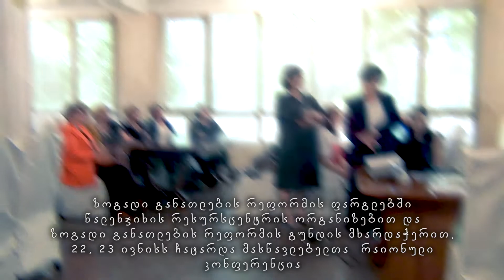პედაგოგთა რაიონული კონფერენცია წალენჯიხაში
2022 წლის, 22-23 ივნისს, წალენჯიხის საგანმანათლებლო რესურსცენტრის ორგანიზებითა და ზოგადი განათლების რეფორმის გუნდის მხარდაჭერით, გაიმართა რაიონული კონფერენცია. სასკოლო საზოგადოების წევრებმა, ეროვნული სასწავლო გეგმის შედეგებთან მიმართებით, აღწერეს თავიანთი მოსწავლეების მიღწევები, ახსნეს მათი წარმატებისა თუ შეფერხების მიზეზები, შეაფასეს საკუთარი პრაქტიკის ძლიერი და სუსტი მხარეები. სკოლის ლიდერებმა კი წარმოადგინეს სასკოლო პროექტები, რომლებმაც სასკოლო კულტურის განვითარებას შეუწყო ხელი. კონფერენციაში მონაწილეობა მიიღო 23-მა მომხსენებელმა. მათ, რესურსცენტრისგან გადაეცათ სერთიფიკატები. კონფერენციას ვესწრებოდით მხარდამჭერი გუნდის წევრები: ეროვნული სასწავლო გეგმის დანერგვის კოორდინატორი და საგნობრივი ექსპერტები. დიდი მადლობა, წალენჯიხის საგანმანათლებლო რესურსცენტრის უფროსს, ქალბატონ, ლირა ღურწკაიას, კონფერენციის შესანიშნავად ორგანიზებისთვის. მადლობა კონფერენციის წამყვანს და ამავდროულად მომხსენებელს, წარმატებულ პედაგოგს, ქალბატონ, ლელა კვარაცხელიას. მადლობა მონაწილეებს. ეს იყო საინტერესო და ნაყოფიერი ორი დღე.